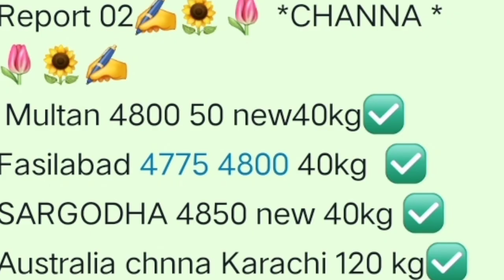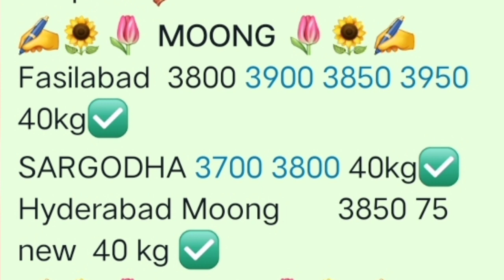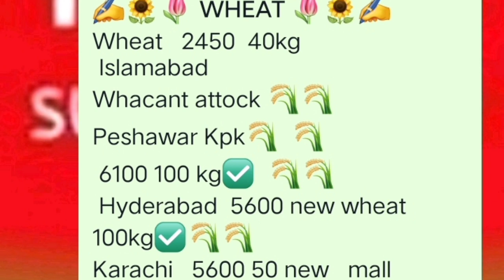today grain 🌾 price aaj taza ghala Mandi 18